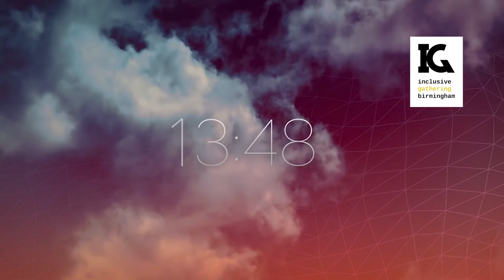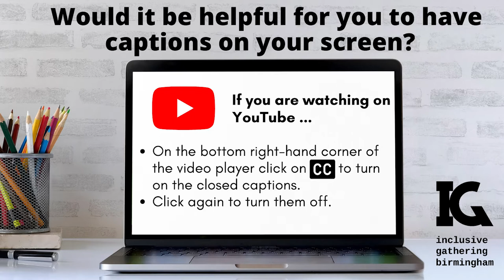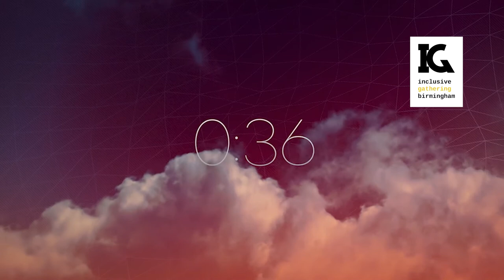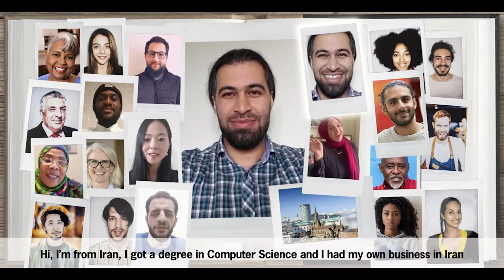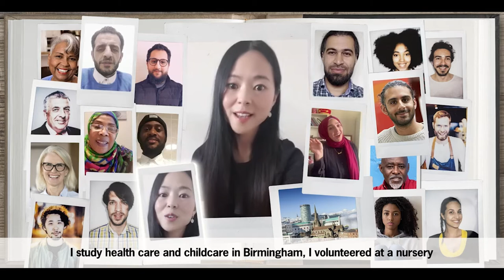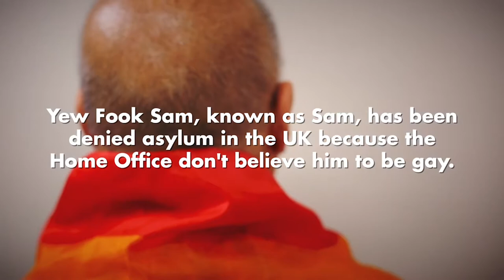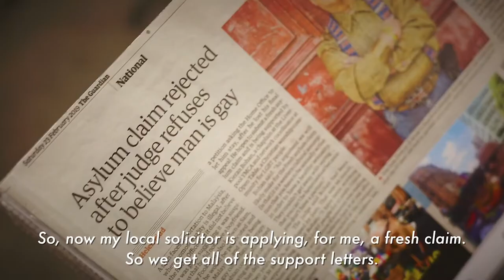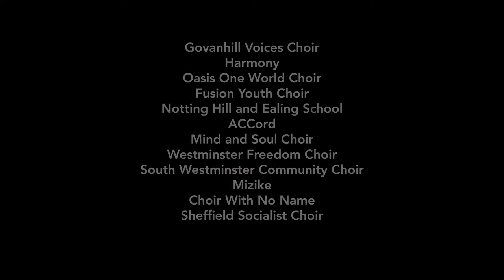IGB 20 June 2021 - Refugee Week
Our online gathering for Refugee Week with this year’s theme ‘We Cannot Walk Alone’ is full of reflections, stories, interviews and music.

There's a conversation with Phil Hoar of the Journey LGBTQ+ Asylum Seekers Group and music from the Refugee Week Choir, David Benjamin Blower (from his album Welcome the Stranger) and a special song performed for us by Nichole Grace (Open Table).